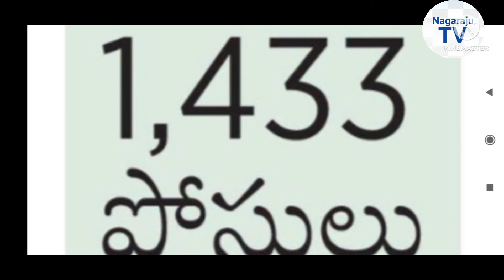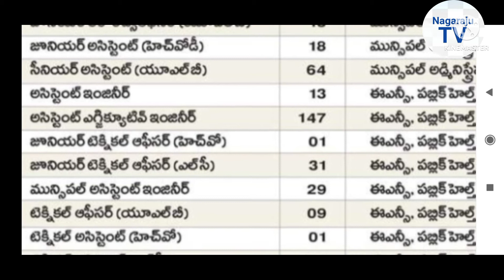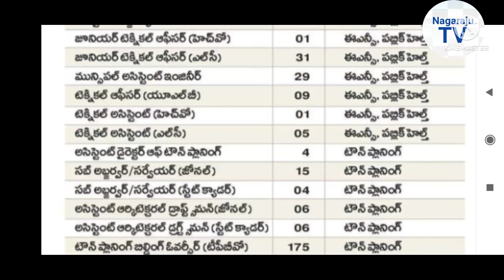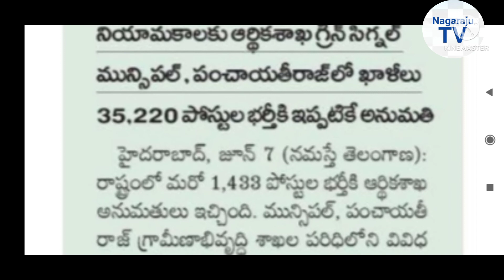Telangana 1433 posts - 2022 Financial department approval update Nagaraju TV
Telangana 1433 posts - 2022 Financial
department approval update Nagaraju TV